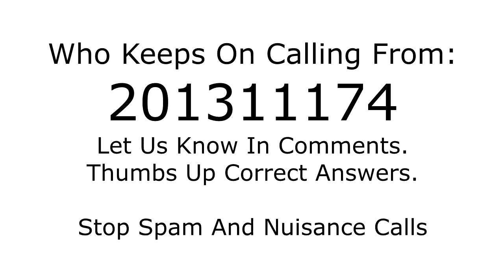Who is calling from 201311174